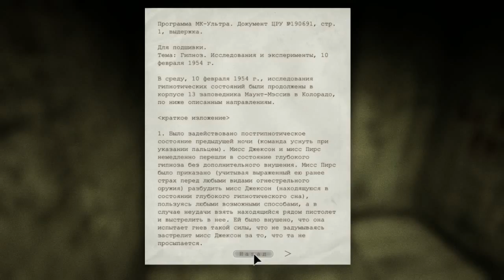Outlast #6 - "Башкой об бетон"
Всем привет! с Вами Mister eL! Добро пожаловать в хоррор игру "Outlast". Я постараюсь показать Вам весь сюжет, при этом не наложить кирпичей в штаны.

Небольшой спойлер:
На этот раз нам встретится интересная персона и 2 милых человечка ^^

Пожалуйста, не рекламируйте свои/чужие каналы. Проявите уважение ко всем зрителям! Не оскорбляйте людей, у которых другое мнение, лишний раз промолчите, чем обзываться на человека. Лишний раз не флудите, и не пишите цензурную брань. Если вы найдете такие комментарии, то помечайте их как спам и ставьте таким комментарием - "пальцы в низ" Все удачи и приятного дня/вечера/ночи.